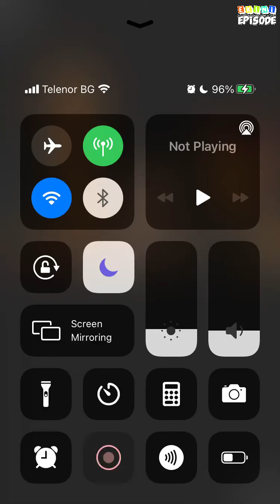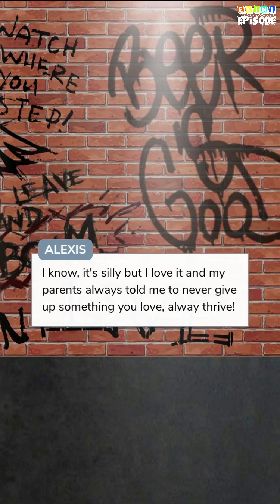Wicked Pleasure - Episode 3 | Episode Choose Your Story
Moving to New York was the best decision of your life! But what happens when your family secret unfolds, the truth can't be hidden forever, are you ready for wicked pleasure?

Credit: Maxinee
Author's IG: @maxinee.epi